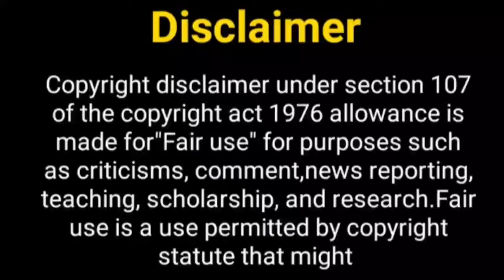फ़हमान खान का नया शो....? Fahmaan Khan | New Show | Ravi Pratiksha | Dharmapatni Serial | Sumaan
Hey Guys

Thos Khabar
Sumbul Tauqeer
Sumbul Tauqeer boyfriend
dharmpatni show
kratika yadav
Sumbul Tauqeer new show
ravi pratiksha